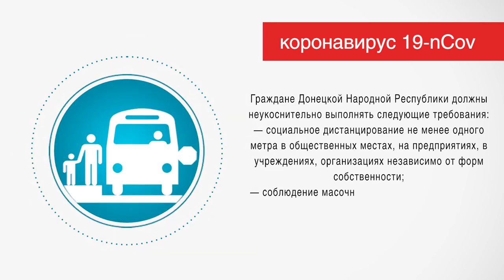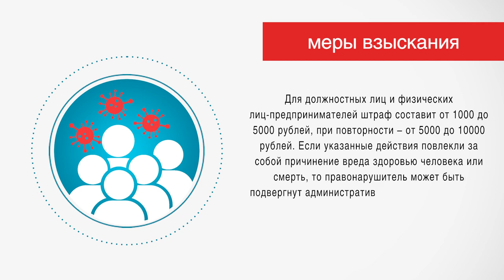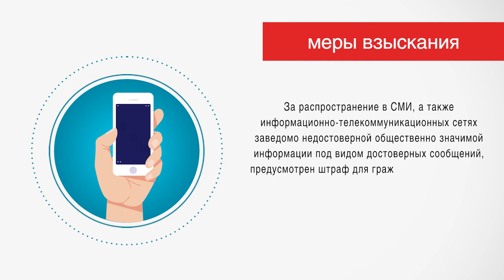COVID-19: Меры предосторожности и взыскания, штрафы в ДНР